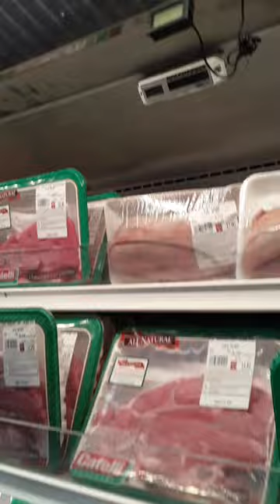food bazaar supermarket | WithLove,Que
hey hey hey my beautiful peeps my Que 1's ❤❤